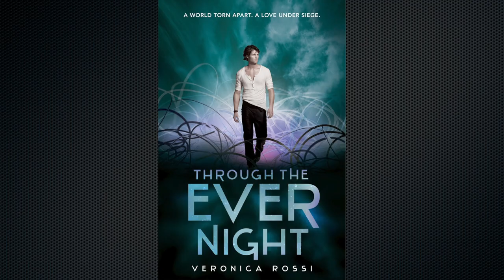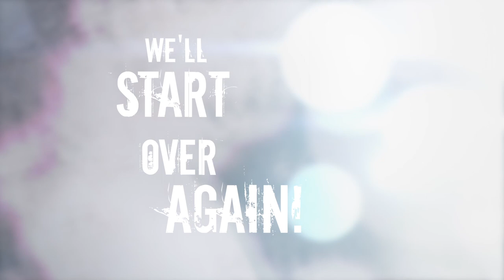A Shade of Gray - Through The Ever Night (LYRICS VIDEO) AVAILABLE ON iTunes!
LYRICS VIDEO for the song written for the book 'Through The Ever Night'. A Shade of Gray band

A Shade of Gray are a British based Progressive Rock band, who hail from Derby. Formed in 2010, the three-piece have progressed from being University students into a dedicated act, performing live in Derby for over 2 years now. 2013 sees them releasing their first official single, written for Veronica Rossi's best-selling publication of the same name Through the Ever Night. The trio have also recently finished a 3 track EP (with B-Sides), released internationally through Independent Digital this autumn.
The band also boasts an international line up; Pawel Gmyterko from Poland on Guitars, Vocals, Synths and production; Sam Baker, a bassist from Norfolk in England; and their Drummer, Kevin Tickell, from the shire on the border of Wales.
Their music is influenced by bands such as Muse, 30 Seconds to Mars, A Perfect Circle, Tool, Karnivool, Coheed and Cambria, Porcupine Tree and Opeth.
Look out for their self-titled EP, released on August 28th, on iTunes, Spotify, Googleplay and many more online stores.